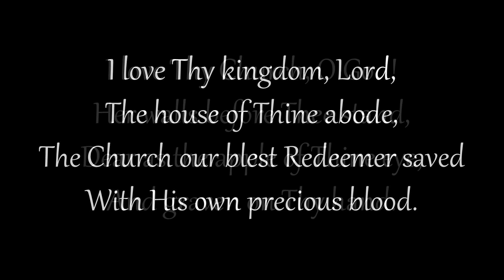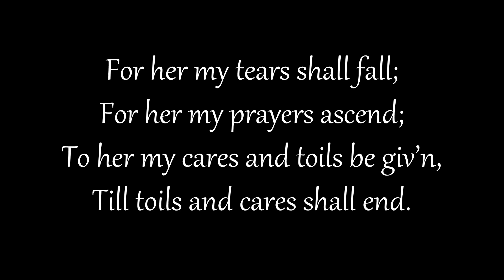I Love Thy Kingdom, Lord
Congregational singing (Shepherds’ Conference)
Grace Community Church - Sun Valley, California
Tune: ST. THOMAS

The house of Thine abode,
The Church our blest Redeemer saved
With His own precious blood.

I love Thy Church, O God!
Her walls before Thee stand,
Dear as the apple of Thine eye,
And graven on Thy hand.

For her my tears shall fall;
For her my prayers ascend;
To her my cares and toils be giv’n,
Till toils and cares shall end.

Beyond my highest joy
I prize her heav’nly ways,
Her sweet communion, solemn vows,
Her hymns of love and praise.